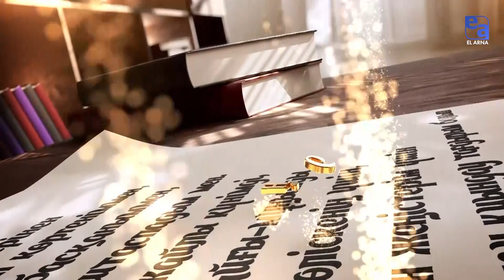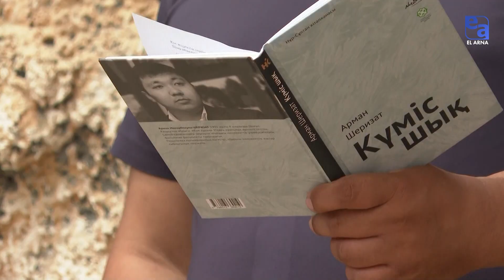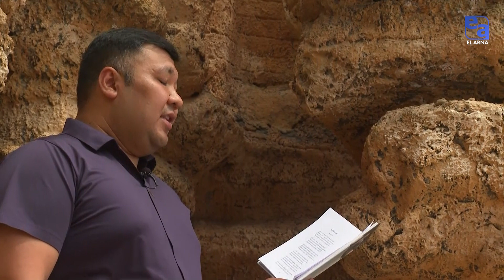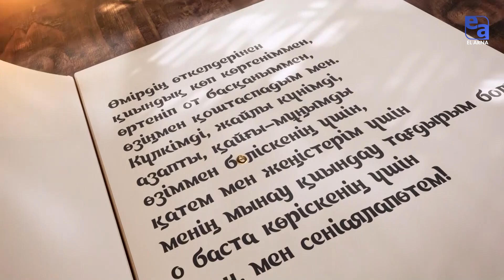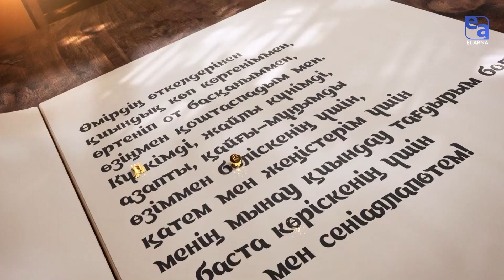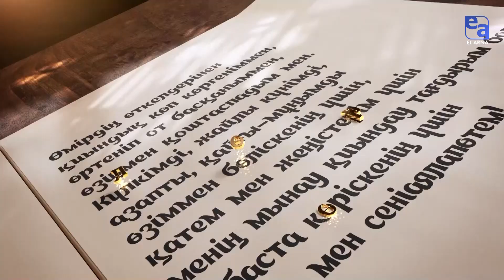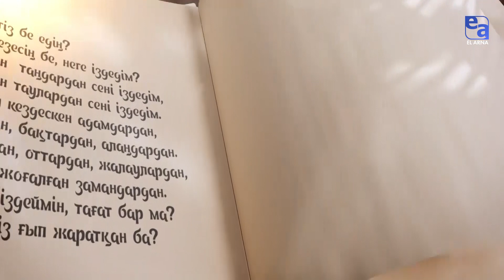Ақынға аңғалдық тән мінез | «Өмір-Өлең»